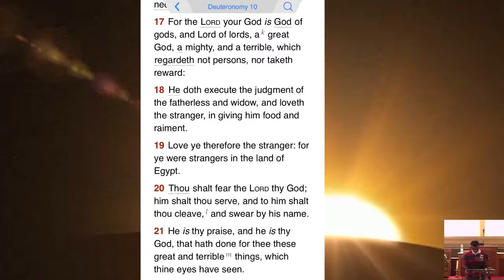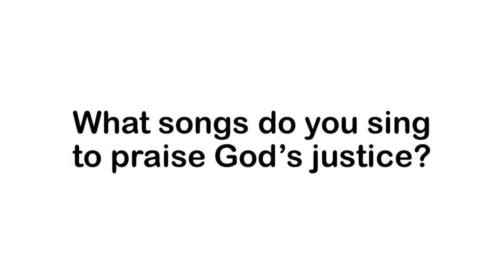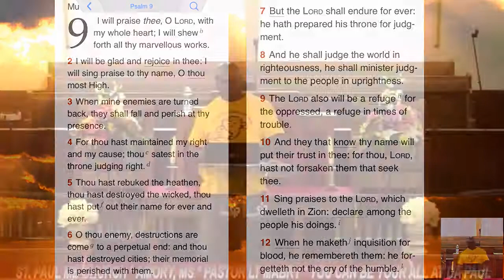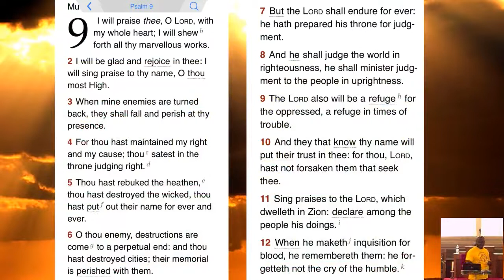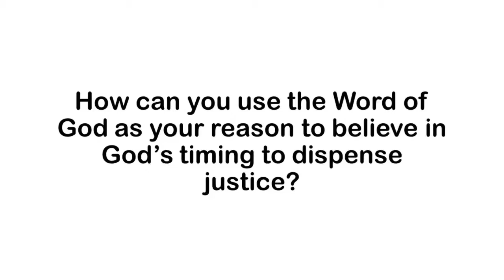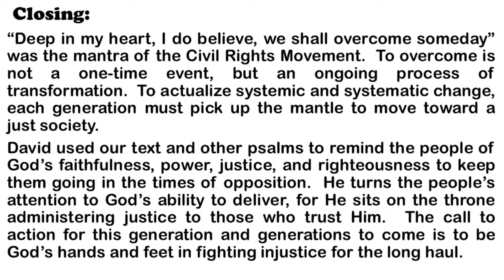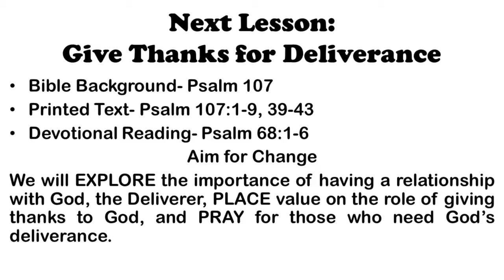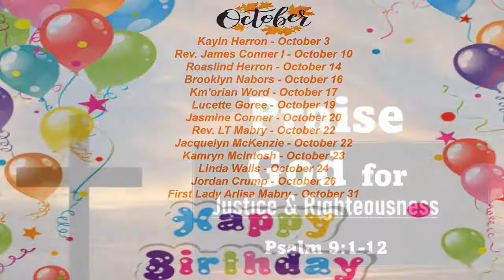Praise God for Justice and Righteousness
Happy Sunday 😎Sunday School Time!!
St. Paul MB Church, Amory

Lesson: Praise God for Justice
              and Righteousness
Scripture: Psalm 9:1-12
1.  A Reason To Praise
     Psalm 9:1-6
2.  A Reason To Believe
     Psalm 9:7-12

Rev. J Conner, Teacher
Dcn G. McKenzie, Superintendent
James Conner II, Asst.